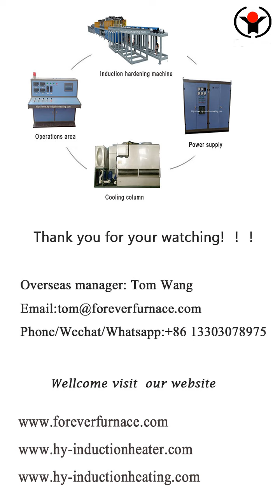60m steel slab reheating production line